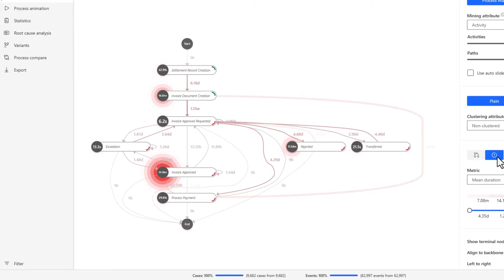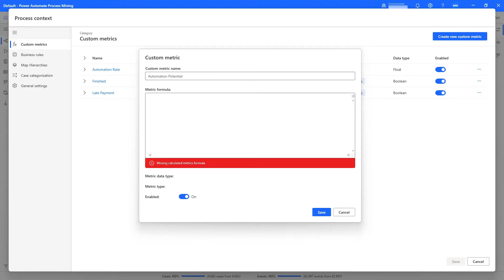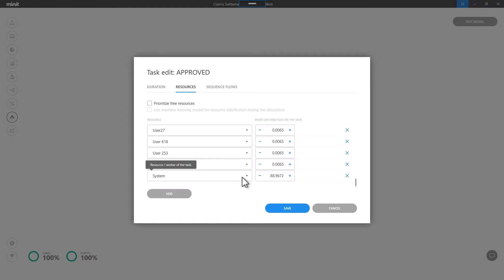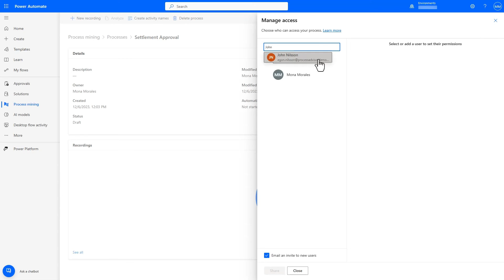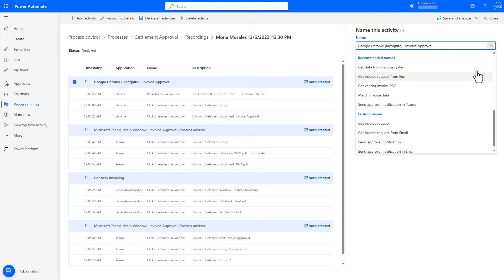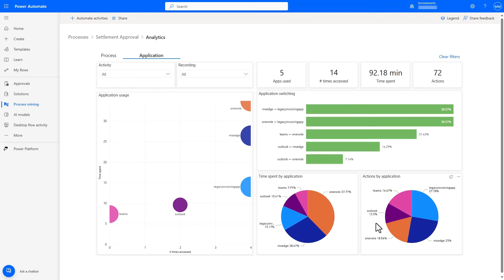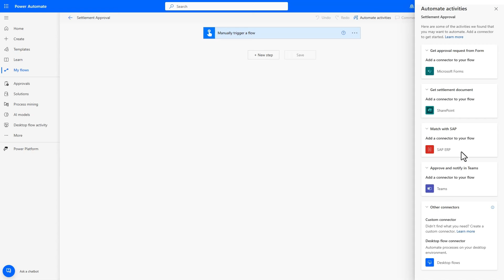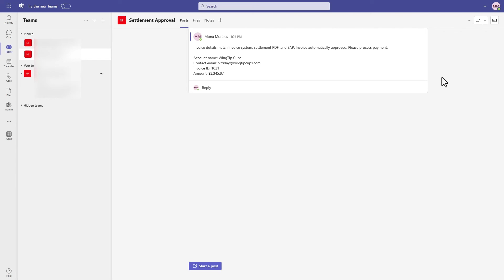Microsoft Hyperautomation Demo | Use Case 3 of 4 | Automation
This video demonstrates how Microsoft Hyperautomation can help you automate complex and time-consuming tasks across your organization. You will see how Power Automate enables you to create workflows, integrate applications, and leverage AI with low code solutions. You will also learn how Hyperautomation can improve your productivity, efficiency, and innovation.